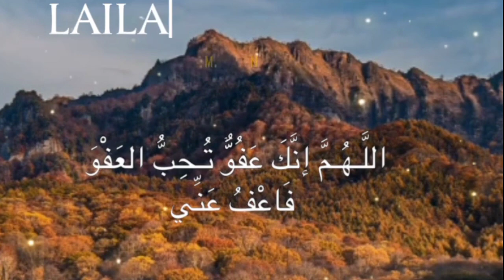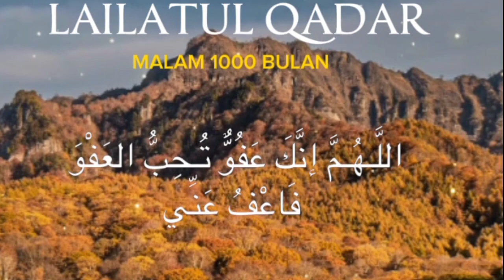3rd ashray ki dua|21 times 3rd ashray ki dua|laylatul qadr dua|teesre ashre ki dua